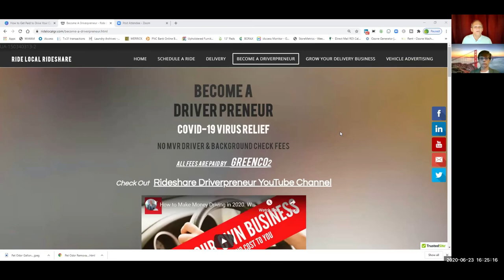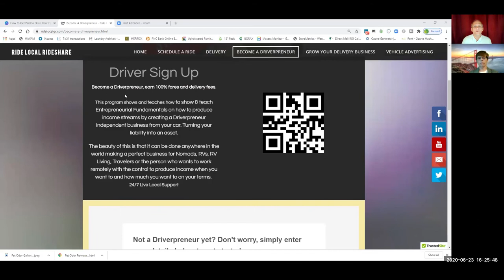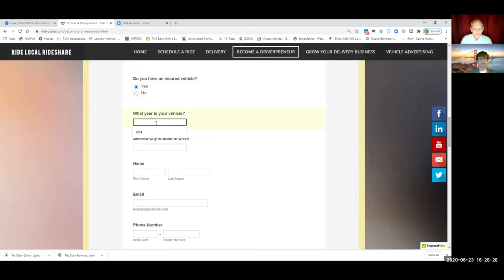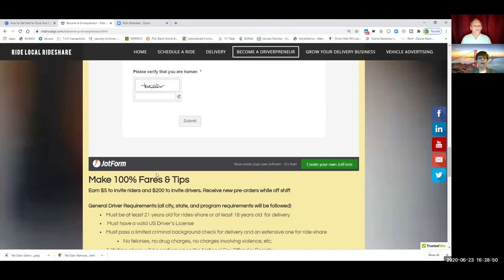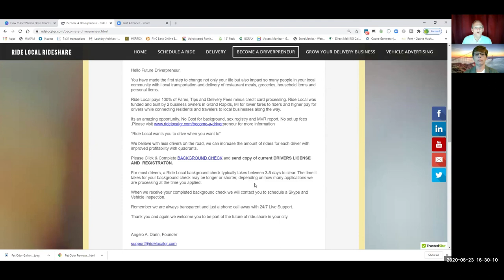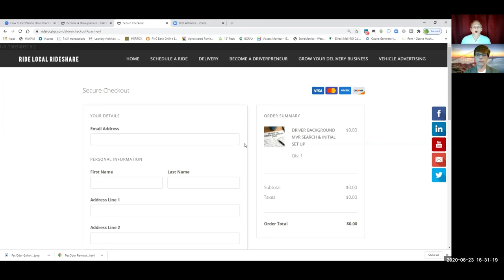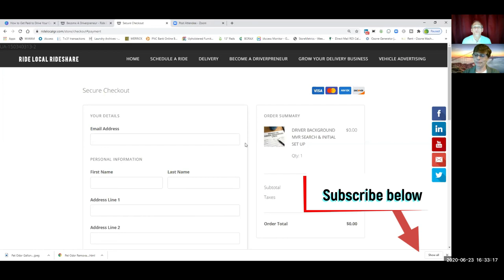How to Get Paid Driving You Car 2020.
How to Get Paid Driving You Car 2020. Empowering People Towards Financial Independence.

I started this Youtube channel for a side hustle, gig work and remote income to show & teach individuals Entrepreneurial Fundamentals on how to produce income streams by creating a Driverpreneur independent business from your car.

Turning your liability into an asset when you learn How to Get Paid Driving You Car 2020.

The beauty of this is that it can be done anywhere in the world making a perfect business for Nomads, RV'rs, Travelers or any person who wants to work remotely with the control to produce income when you want to and how much you want on your terms.

EMPOWERING PEOPLE TOWARDS FINANCIAL INDEPENDENCE.

Help Promote Our YouTube channel.

Inspired by Our Higher Power!

Angelo Darin